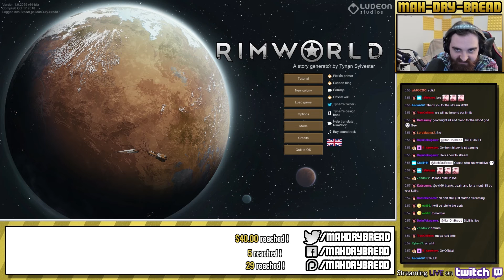RimWorld 2018 Gameplay - Part 25 - Let's Play Walkthrough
Hey guys, this is the 25th part of this Playthrough / Walkthrough / Let's Play of the Survival Simulator RimWorld for PC featuring Gameplay with Live English Commentary!

In this playthrough I guide our awfully named colony of survivors named after people in the live chat through the construction of a colony in RimWorld!  This whole playthrough is live streamed on Twitch and later uploaded back here.  The entire save file is on Cassandra Classic Tough difficulty on a persistent ironman save!  Enjoy!